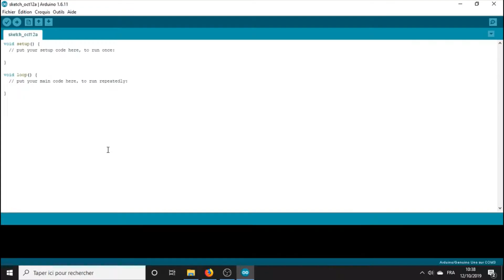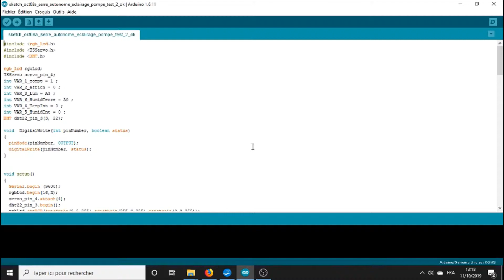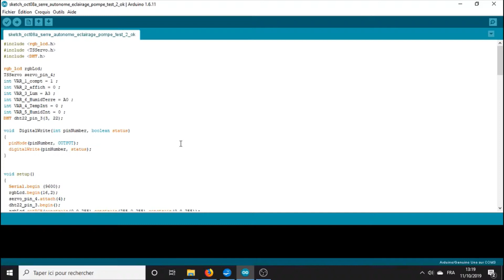Une serre autonome avec Arduino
Tutoriels et activités en SVT et Biotechnologies. Démonstrations de logiciels pédagogiques, expérimentations avec Arduino